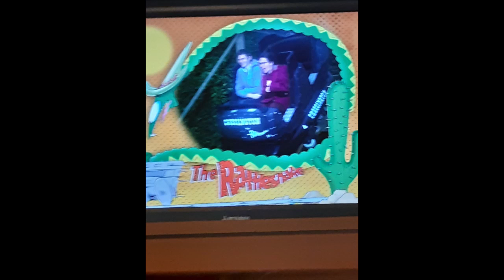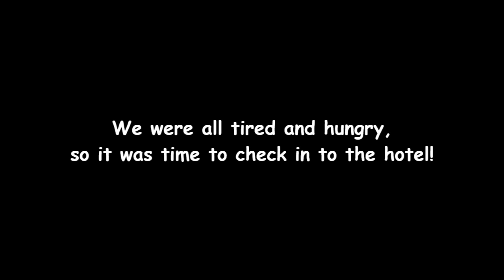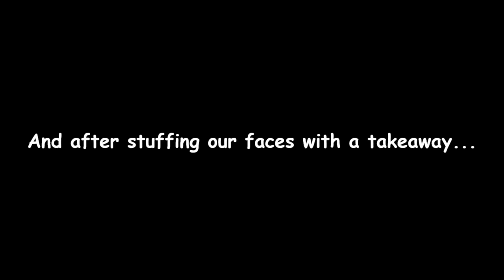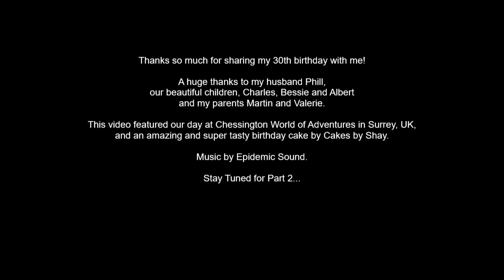Emma's 30th Birthday At Chessington World of Adventures | Part One | UK Home Educating Family Trip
You are cordially invited to join Adventure All The Way for Emma's 30th Birthday Celebrations.

Come with us for a family trip to Chessington World of Adventures in Surrey, UK.

Taking Autistic children to a theme park is no easy feat, but it is certainly rewarding. The kids coped amazingly and we all had a wonderful time.

One of the best parts of home educating in the UK is term time holidays. We didn't have to queue for anything because all the kids were at school!

What's your favourite theme park?